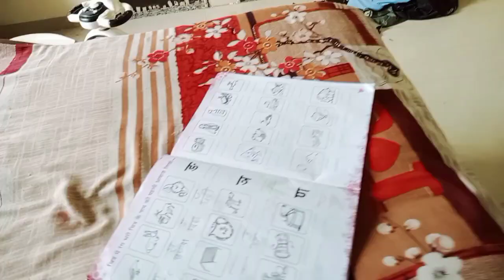❤️ Husband जा रहे है Goa घूमने हमे अकेला छोड़ के 😔pihustarworld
❤️ Husband जा रहे है Goa घूमने हमे अकेला छोड़ के 😔

dailylifestyl vlog
dailylifevlogger indianvloger
youtube dailyroutin video
indian hardwork woman

husband hme akele chod ke Jaa rhe goa
goa ja rhe hai husband ghumne
hm Ghar pe akele hai
husband goa me khub enjoy krenge
hm maa beta beti Ghar PR hi reh gye
Ahemdabad to goa
goa ki shair
enjoy full moment
happiness moments